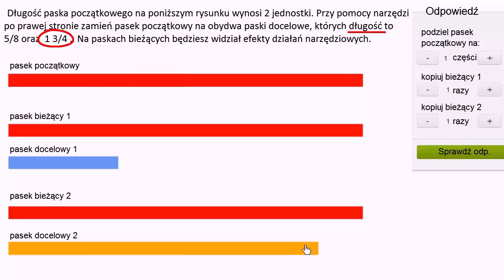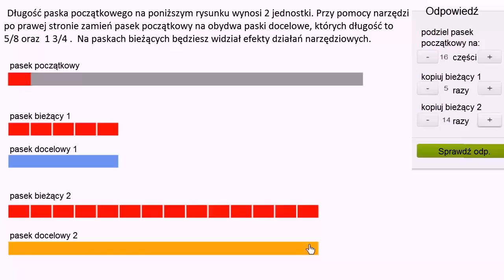Ułamki - cięcie i kopiowanie wstążek